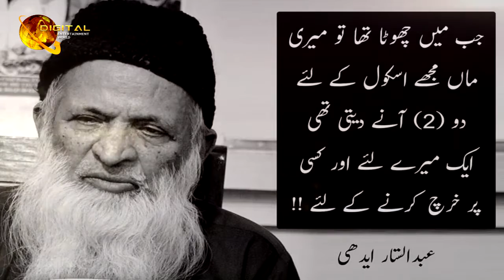Abdul Sattar Edhi | Prominent Social Activist, Ascetic & Humanitarian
Richest Poor Man. Father Of All Orphans...

Edhi was married in 1965 to Bilquis, a nurse who worked at the Edhi dispensary. The couple had four children, two daughters and two sons. Bilquis runs the free maternity home at the headquarters in Karachi and organizes the adoption of abandoned babies including those born out of wedlock...Father of all orphans...

Born On : January 1, 1928
Died : July 8, 2016
Organization Founded: Edhi Foundation

Edhi resolved to dedicate his life to aiding the poor, and over the next sixty years, he single handedly changed the face of welfare in Pakistan. Edhi founded the Edhi Foundation. Additionally, he established a welfare trust, named the Edhi Trust with an initial sum of a five thousand rupees which was later renamed as Bilqis Edhi Trust. Regarded as a guardian for the poor, Edhi began receiving numerous donations, which allowed him to expand his services. To this day, the Edhi Foundation continues to grow in both size and service, and is currently the largest welfare organisation in Pakistan. Since its inception, the Edhi Foundation has rescued over 20,000 abandoned infants, rehabilitated over 50,000 orphans and has trained over 40,000 nurses.[20] It also runs more than 330 welfare centres in rural and urban Pakistan which operate as food kitchens, rehabilitation homes, shelters for abandoned women and children and clinics for the mentally handicapped.